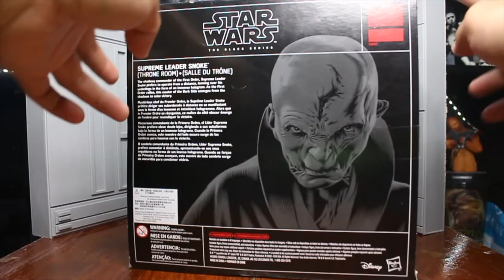รีวิว : Snoke (Throne Room) และ Praetorian Guards (Thai Language)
วันนี้ขอนำเสนอ supreme leader snoke กับบัลลังก์ และเหล่าผู้พิทักษ์
โดยสโน๊คเป็นของเล่นของHasbro และPraetorian Guards เป็นของ Shfiguart ครับ

เป็นของที่เรียกว่าโดนเพราะไปดูหนังแท้ๆ และ อยากมีเหล่าPraetorian Guardsให้ครบ จริงๆ

If anyone wants the voiceover in English for this video, please let me know. I can do it for you. I just bought these after watching the films so it is kind of late to review this. You guys might have already seen or had it in hands now.

Thanks,

Bell Uni1st.